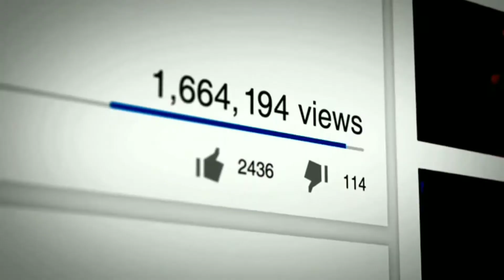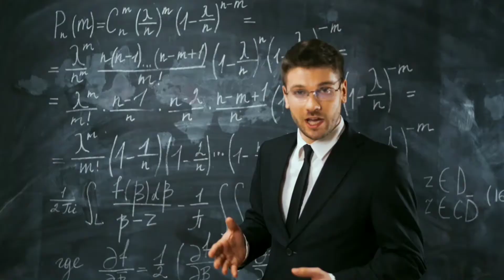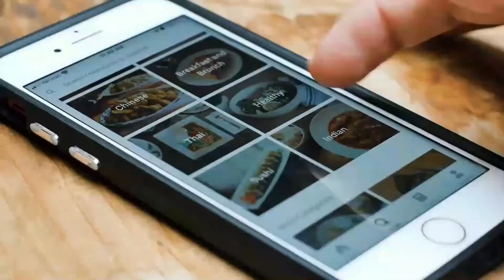Bullet 350 Vs Fortuner Pro Race 😱 Petrol Vs diesel 😍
Queries Solved :-
facts,
amazing facts,
interesting facts,
facts Hindi,